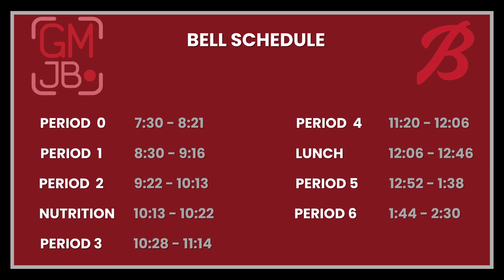GMJB 10/10/23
Anchors:  Mackenzie Monahan and Eric Hoeschler

Segment:  CPM Interview
                    Sports Update